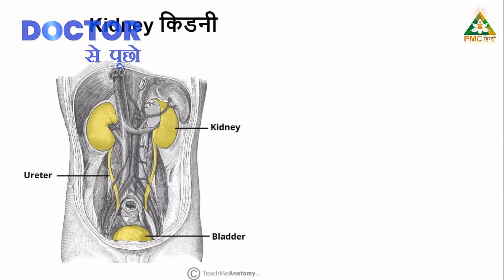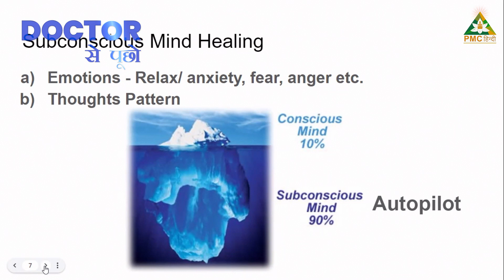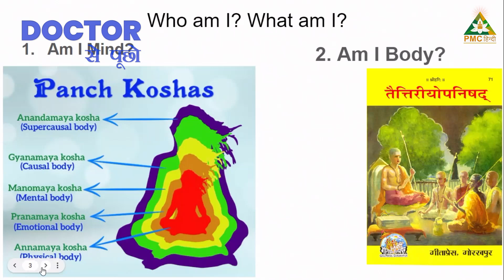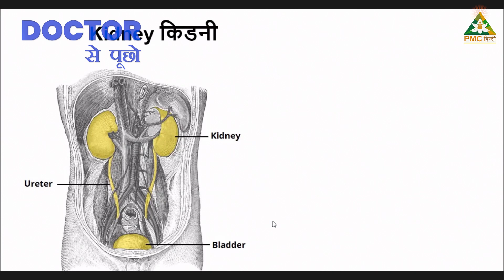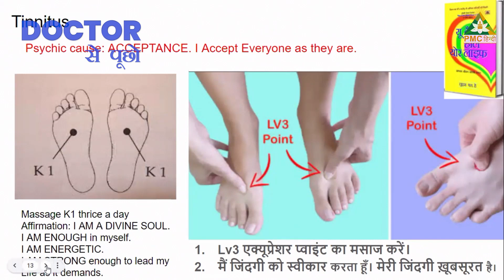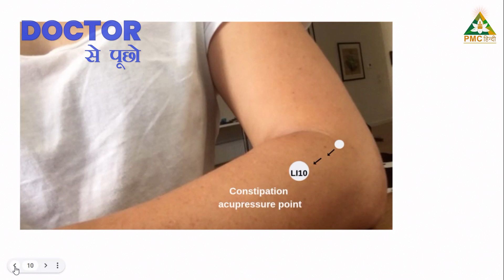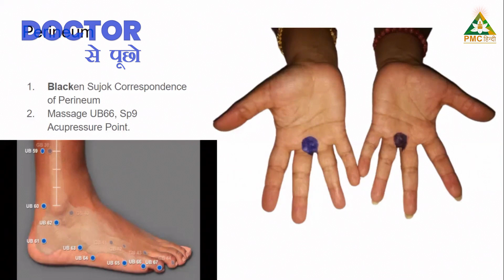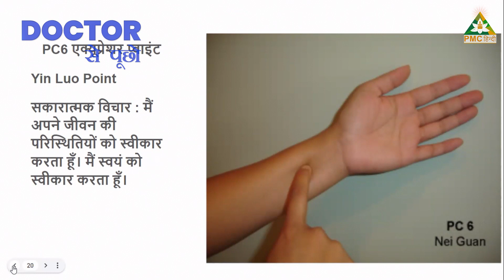Q & A with Doctor | Doctor Se Pucho with @ Dr. S. Ranjan MBBS | Acupuncturist | PMC Hindi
00:00 -03:00 Introduction
03:07-30:10 किडनी का समस्या
31:12-40:18 गठिया की समस्या
40:20- 49:59 ध्यान में निगेटिव विचार आने की समस्या
45:00-55.40 यूरिन इंफेक्शन

इन केबल ऑपरेटर्स पर PMC हिंदी TV देखें।